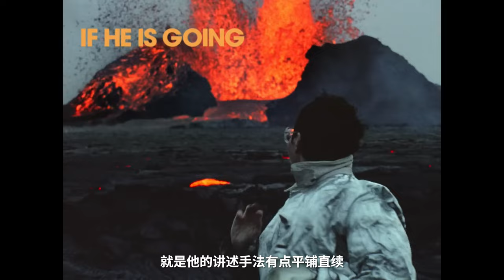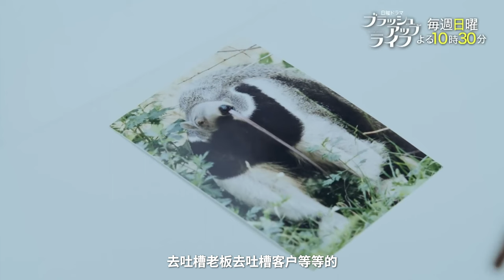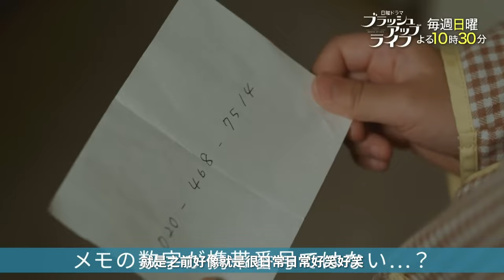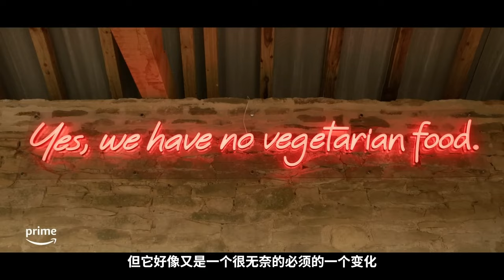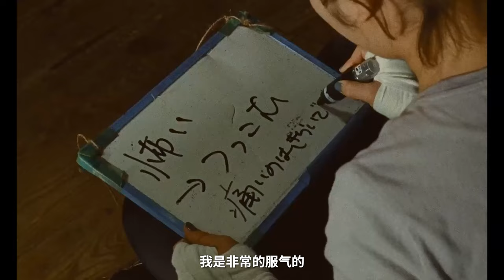二月我都看了什么，重启人生，最后的生还者，惠子凝视 | cbvivi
简单聊聊 2023 年 1 月看的电影和剧集。尽量不剧透核心观影体验，但还是以我自己清晰表达为主。推荐看过再点开：

00:00 一点说在前面的话
00:52 火山挚恋
02:35 心火：给火山夫妇的安魂曲
05:46 最后的生还者
14:18 穿靴子的猫 2
15:46 舞伎家的料理人
17:20 孤独的美食家
18:44 重启人生
25:13 热血警探
26:54 克拉克森的农场 第二季
30:57 杀手没有假期
31:50 惠子，凝视